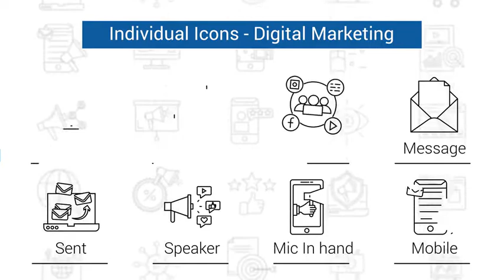Digital Marketing Line Icons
40 Total Animations. All Detailed Animations.
Out Animation Included!
Tutorial Included to Explain how to use Project
Works with Older Versions of After Effects